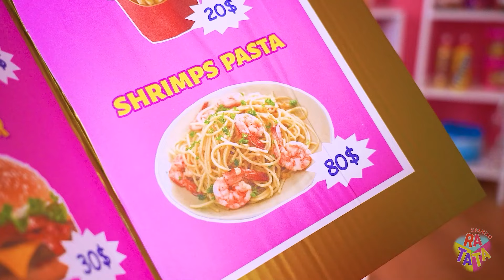¡Ricas, pobres y megaricas embarazadas en la cárcel! Trucos divertidos para embarazadas RATATA BOOM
Prepárate para una aventura divertida e inesperada: ¡ricas, pobres y megaricas embarazadas terminan en la cárcel! ¿Cómo manejarán el embarazo tras las rejas? Desde demandas de lujo hasta trucos creativos de supervivencia, este video está lleno de momentos divertidos y soluciones sorprendentes. ¡Mira cómo cada futura mamá encuentra su propia manera de lidiar con los desafíos de la vida en prisión!